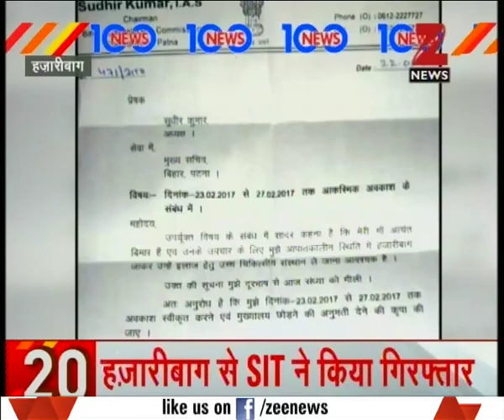Indian Engineer shot dead in Kansas America, possibility of racial discrimination reported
Indian Engineer shot dead in Kansas America, possibility of racial discrimination reported. Watch complete news story of News 100 for getting the complete news story!